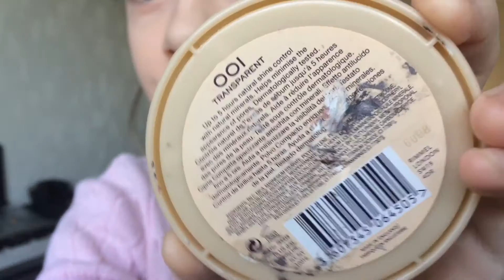MAKEUP VIDEO THINGY MA-BOB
Yo yo yooo! Today I decided to show y'all a natural kinda go-to makeup look! I'm terrible at makeup so I don't know all the technical words so ya know...

💋's -Lils!